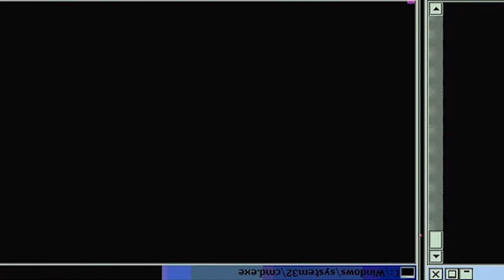SOMA VS HIS FATHER! Food Wars! Shokugeki No Soma - Episode 16 | Reaction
Episode Description: When Soma's father, Joichiro, suddenly shows up on Polar Star Dormitory's doorstep, Soma finds out that his father was an alum of Totsuki Academy and Polar Star Dormitory. Joichiro challenges Soma to a cooking duel to find out how far his son has come. How will the family duel end?

-Double Dragon